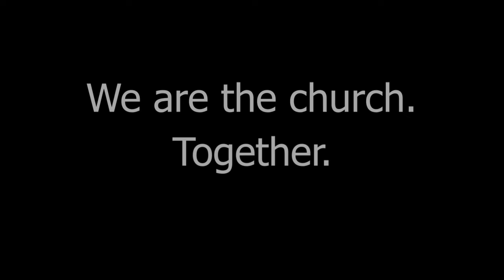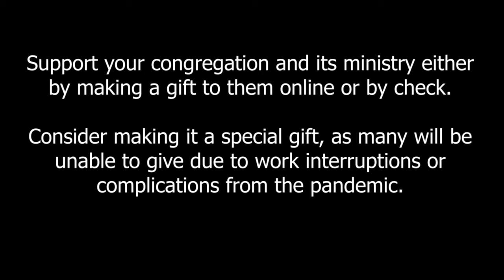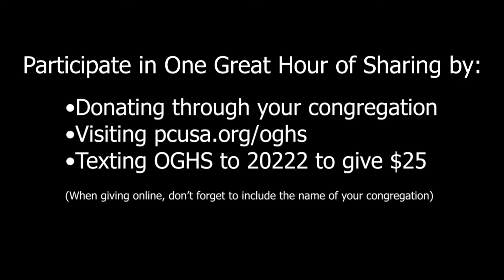OGHS Testimonial- Denver Food Rescue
Andrew Kang Bartlett, Associate for National Hunger Concerns with the Presbyterian Hunger Program, shares how PHP partner Denver Food Rescue continues to provide fresh food and free meals to those in need during the pandemic.